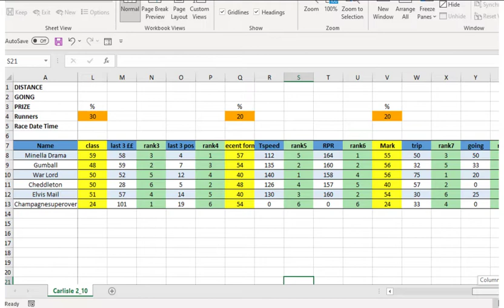Cleeve Ratings Software preview